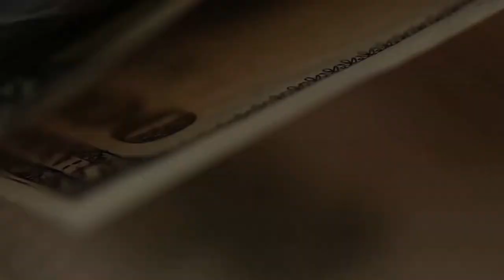У банков возникают проблемы с уязвимостью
Удивительная сторона ухода западных компаний. Вроде незаметно, но банковская система сталкивается с проблемой защиты данных и надежности транзакций. Которая может коснуться многих.
Объявили, что уходит компания Thales. Вы слышали о такой? Я - нет.
Но оказывается, она поставляет оборудование и технические средства для проверки Пин кодов в банкоматах и другое. И в частности Альфа банк полностью зависит от их технических средств и ограничивает возможности вкладчиков в 200 тыс руб за два месяца. Я подозреваю, это может повлечь серьезные убытки для банка.
И не только для Альфа.